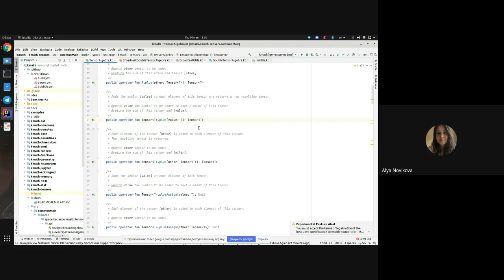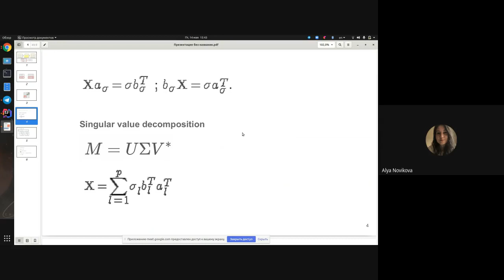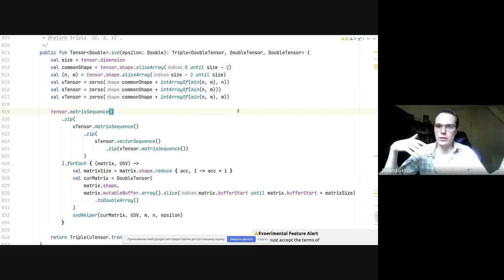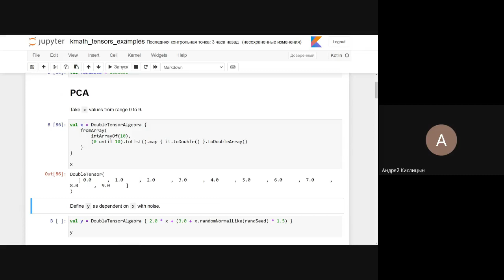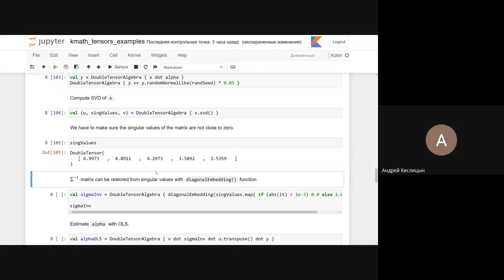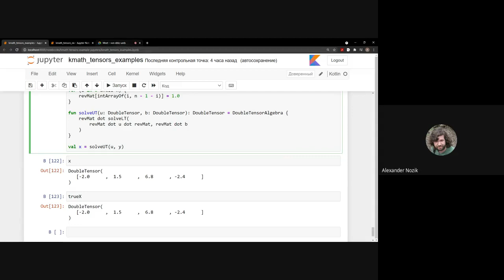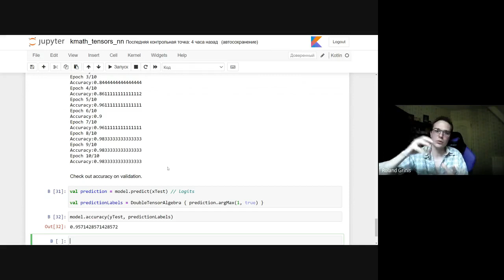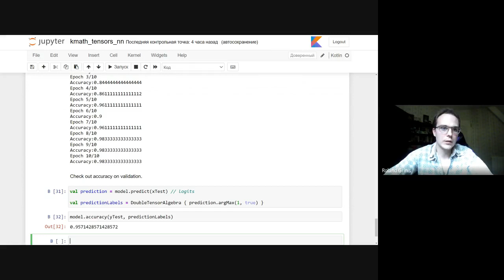Roland Grinis: "KMath tensor API introduction"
Within the KMath library, we present a multiplatfom implementation of some of the basic functionality for tensors, as one would find in PyTorch's ATen library for example. In the talk, we shall discuss the algorithms we used, including broadcasting routines and numerical power methods for SVD. We will also touch upon applications to machine learning, with examples for OLS, PCA and NEURAL NETWORKS.